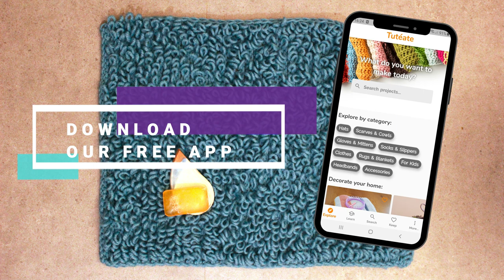How to Loom Knit a Bath Mat (DIY Tutorial)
This step-by-step tutorial shows how to loom knit a soft and comfy bath mat, using a round loom (or a long loom) and bulky yarn (100% acrylic or 100% cotton).

In this tutorial you will learn:
- How to work Purl stitches and e-Wrap Knit stitches
- How to create "special loops"
- How to bind off

Index of Contents:
[00:00] - Introduction
[00:48] - Casting on
[02:28] - Knitting Row 1
[03:46] - Knitting Row 2
[04:41] - Knitting Row 3
[08:01] - Knitting Row 4
[08:47] - Repeating Rows 3 & 4
[10:14] - Binding off
[13:09] - Weaving in

LOOM: The loom I use in this project is a 41-peg XL gauge round loom, but any loom can be used.

YARN: The yarn used for this pattern was a bulky weight yarn (size #6) called Katia Canada.

PDF PATTERN